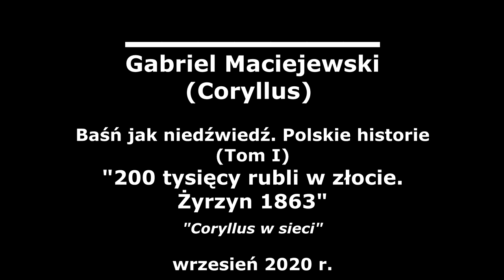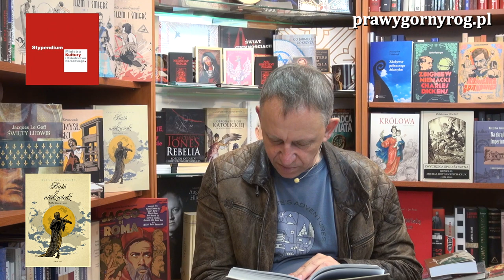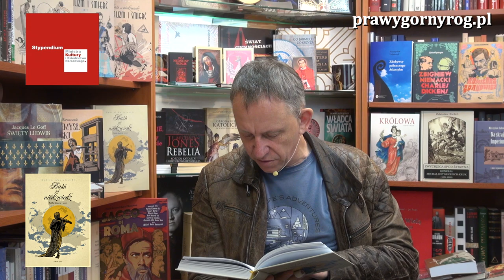200 tysięcy rubli w złocie. Żyrzyn 1863 - Gabriel Maciejewski: BJN. Polskie historie. Tom 1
Gabriel Maciejewski (Coryllus) - Baśń jak niedźwiedź. Polskie historie (Tom I) - "200 tysięcy rubli w złocie. Żyrzyn 1863". "Coryllus w sieci". lipiec 2020 r. Zrealizowano w ramach programu stypendialnego Ministra Kultury i Dziedzictwa Narodowego - Kultura w sieci